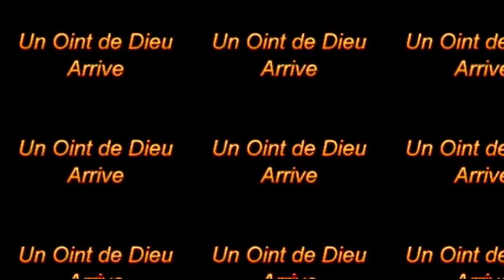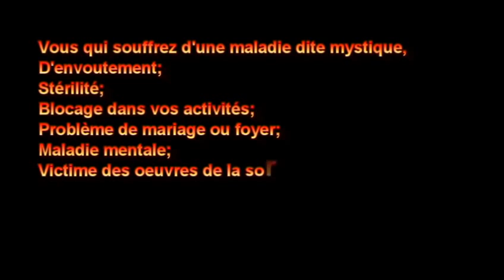RETRAITE SPIRITUELLE ACTE 2 : "Dieu démontre sa Puissance pendant la délivrance" Vendredi 23/09/2016